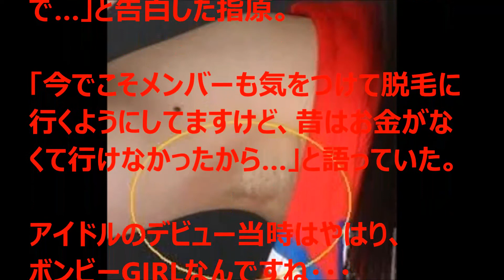【衝撃】サッシ― またもアイドルの禁断を暴露！がヤバすぎる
指原莉乃の口は軽すぎる・・・
【尻でいくしかない】ふんどし姿で話題の内田理央のドＭぷっりがヤバイ
セフ?ンイレフ?ン × ヒ?ストロSMAPのカレーか?ウマすき?る件！Wソースカレー
【放送事故】 石神秀幸　AKBにマジギレし途中で帰る放送事故　西野未姫 谷口めぐ

ミュージックノートより音楽を使用
【マインクラフト】要塞で図書館発見!?お宝も!?【ヒカキンのマイクラ実況 Part97】【ヒカクラ】